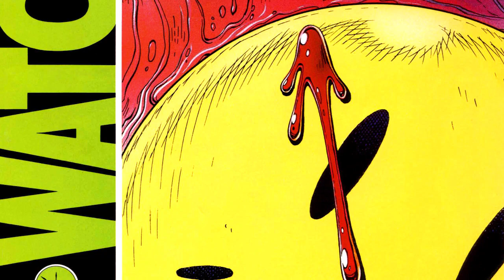Death of The Comedian? (The Watchmen Part 1)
▸ Twitter.com/Comicsexplained
▸ Facebook.com/Marvelexplained
▸ Instagram.com/Comicsexplained

Like The Story?